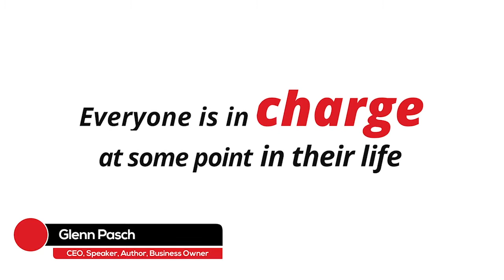Leading a Project Start to Finish: Project Management 101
In Episode 37, Glenn Pasch shares the the keys for successful project management . The processes you need to follow when you are named project manager.  He shares the differences of leading a project versus being part of the team. Once you assume the project manager role, your tasks involve more strategy and organization than before. Where prior to leading the project you could just focus on your own tasks, now you have to keep tabs on everyone else's tasks as well as the long term strategy of delivery.
Glenn shares key steps to help you manage this new responsibility so you can deliver the results you need in the timeframe you expect.

Great info that can be applied right now.

About Glenn Pasch:

"My goal is to help you learn the skills to build and lead high performing teams. I want to help you generate success both personally & professionally."

Glenn Pasch is CEO of PCG Digital, an Inc 5000 agency that specializes in helping businesses create and deliver a modern retail experience to get customers raving, recommending & returning for more, then leverage it with digital marketing to connect with consumers of all ages and increase sales opportunities.

He is author of 2 books including "The Power of Connected Marketing" and has spoken and educated audiences throughout the US and internationally.